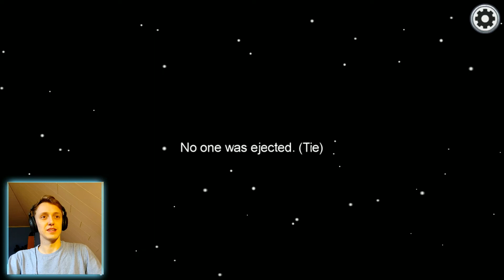AMONG US BUT I'M IMPOSTER 3 TIMES IN A ROW... (Ft. WumpaLewis, MisterBo, TheViperian & More!)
In this video you guys see my first ever collaboration with other people! I'm playing with some of the biggest Youtubers in the Crash Bandicoot community! We play some Among Us while chatting about and accusing people for being suspicious. I show you guys my first ever match and my first ever imposter round.